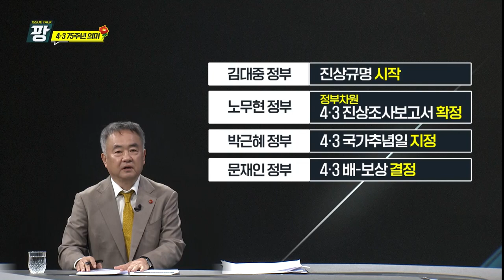KCTV [이슈토크 팡] 제주4.3 75주년 의미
제주4.3 75주년
명예회복
가족관계부 정정
추념식